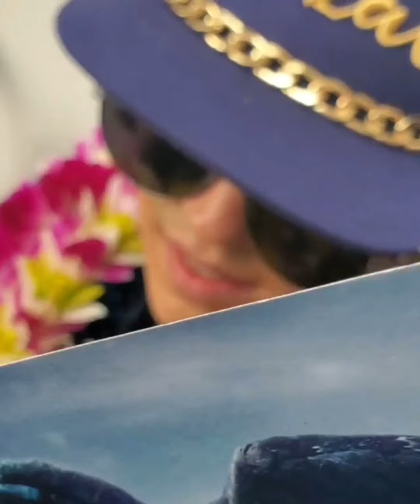Dimash～20191025 New York airport arrive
cr.dimashusbfanclub